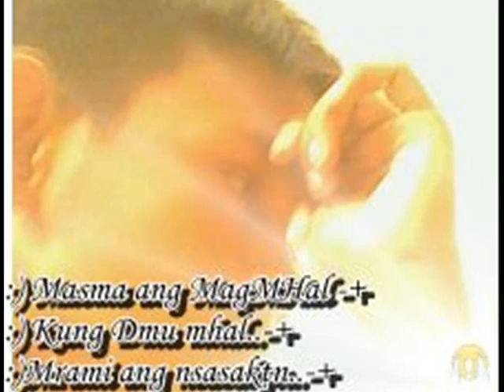JhayceWill & Jeffrey Ferrer & BhoXsz Prince